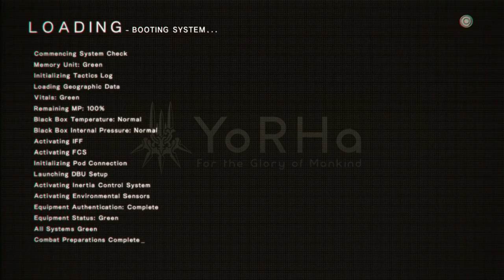NieR: Automata [10] Rain on My Parade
Like I said in an early video, I know almost nothing about this game other than what I've played already. I do know that you apparently have to play through the game multiple times to get all the ending and that maybe (?) it changes substantially when you beat it, so I was thinking that it was possible that boss battle was the ending.

It wasn't.

Sorry for the flickering prompts and skipping what I'm guessing were two not that important cutscenes. It seems like the input was glitching out and making up scene-skipping inputs.

It's interesting that the game's making a point of 2B not bonding with 9S, when she clearly did at the beginning of the game, until it was revealed that 9S had no knowledge of that incident. I wonder if it's suggesting that 2B's reticence to bond is based on a concern that 9S will forget the moment again.